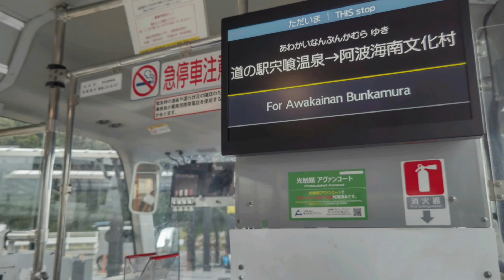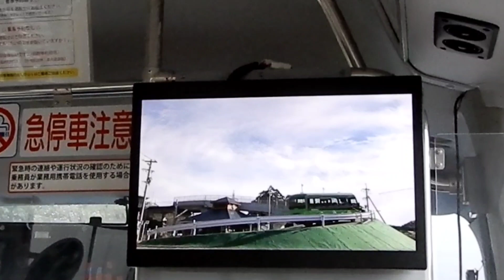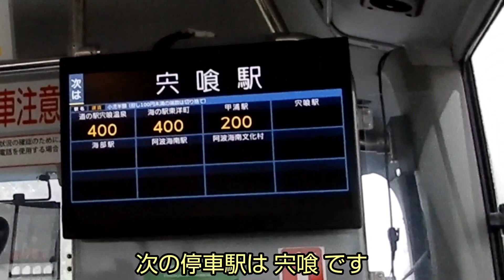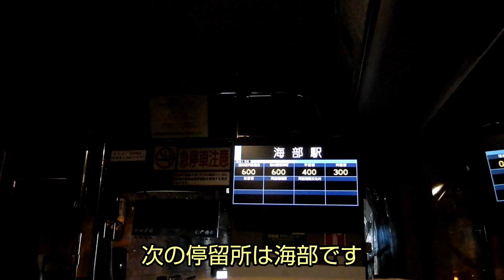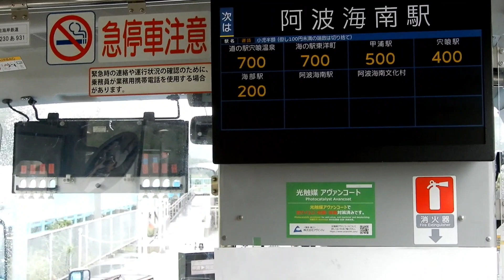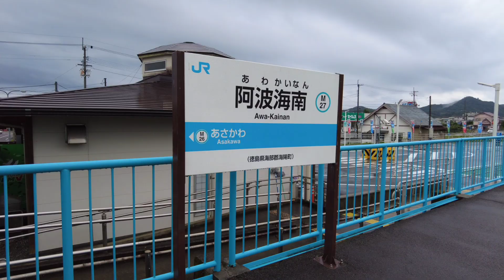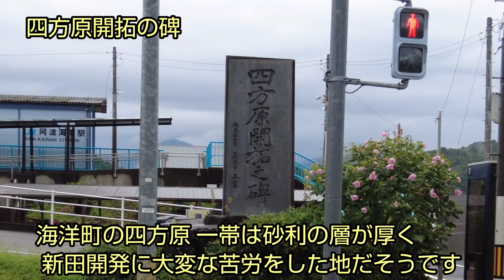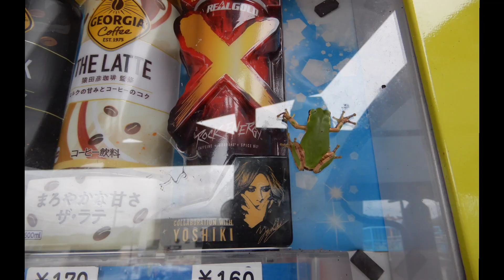【徳島観光】雨の日は運転手さんは大変です！バスが線路をはしる「ＤＭＶ」モードチェンジと車窓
「ＤＭＶ」はディアル・モード・ビークルの略。普通は道路だけを走るバスが、線路を走るバスに変身。世界初のここでしか乗れない乗り物です。車両代は１億3000万円だそうです。阿波海南駅でJR牟岐線と乗り継ぎがきます。宍喰温泉